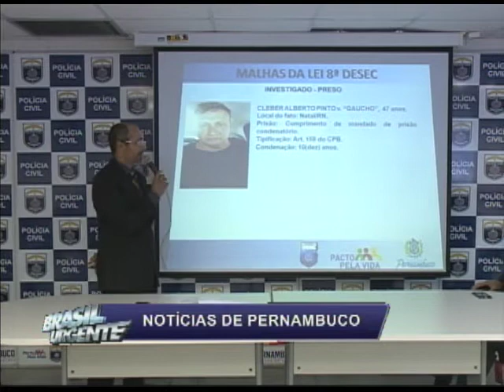Preso motociclista procurado por sequestro